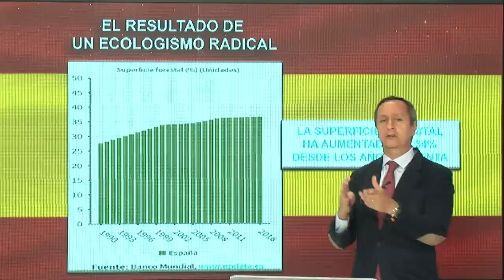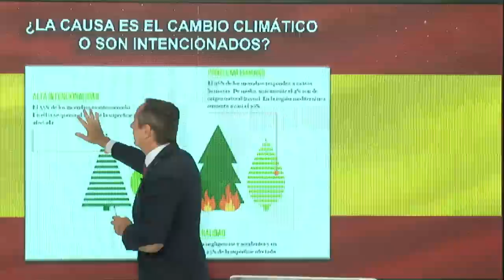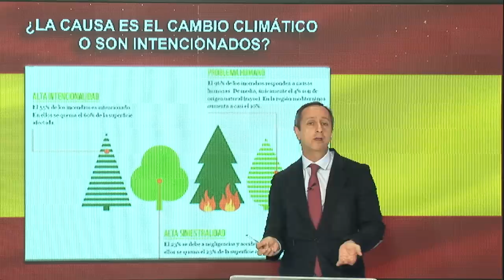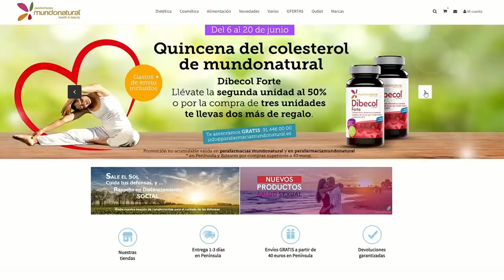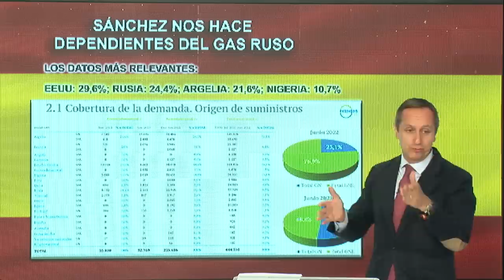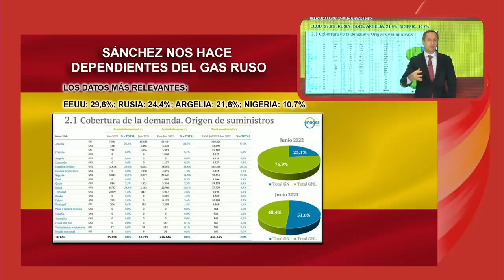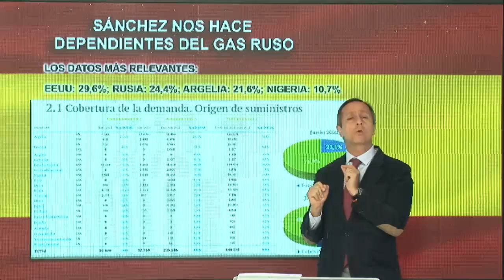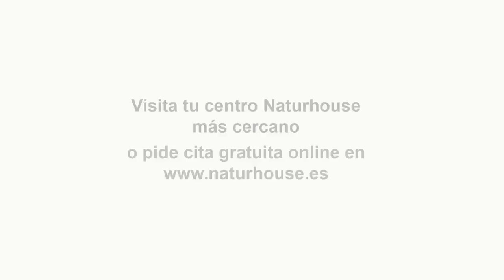Carlos Cuesta,el apocalipsis climático,una agenda letal de Sánchez contra la propiedad y la libertad